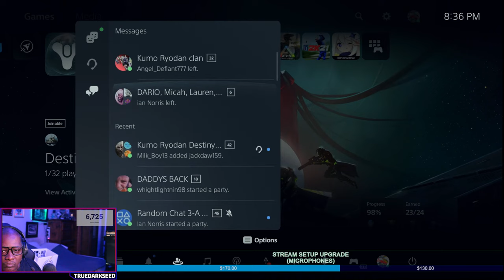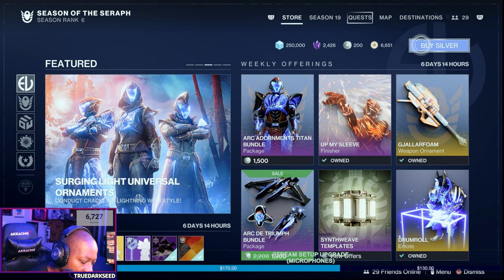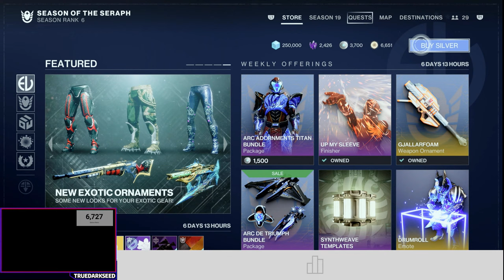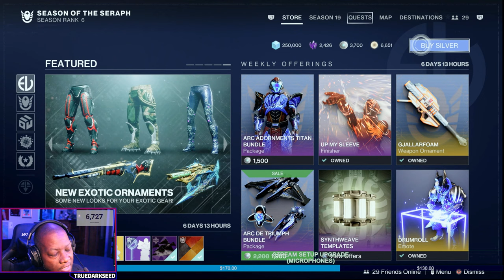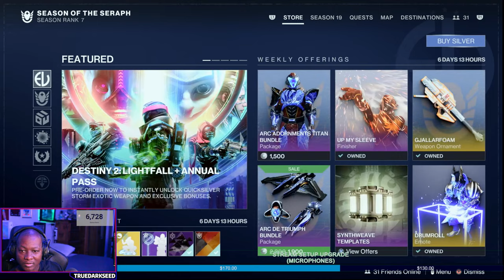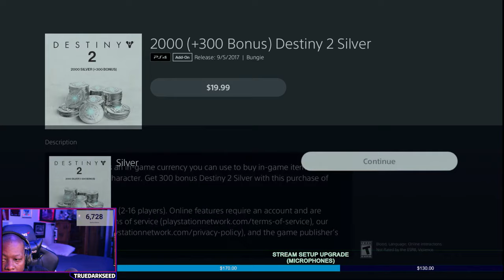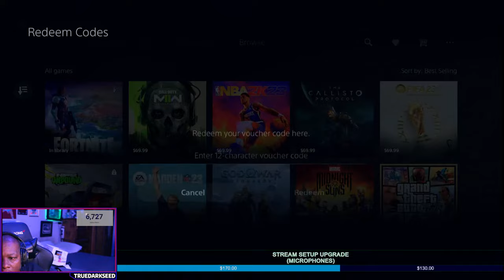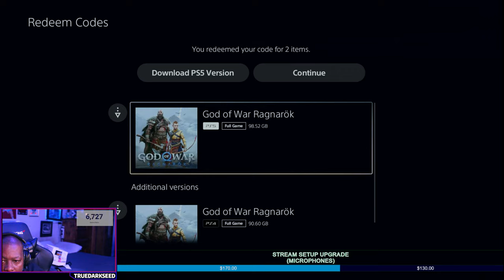Destiny 2 - Season of the Seraph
Time to See What's New!!!

Instagram and Twitter: Truedarkseed

Elgato Streamdeck
Elgato 4K60 Pro MK2, internal Capture Card
Elgato Keylight Air
Blue Yeti Nano USB Microphone
Microphone Arm
Microphone Shock Mount
Logitech Brio 4K 60 Webcam
Logitech G Pro Gaming Headset
Razer Huntsman Elite Gaming Keyboard
Razer Naga Pro Mouse
AK Racing Master Series Pro Chair
Razer Base Station V2 Crome Headphone Stand
Mini Fridge
Mini Fridge Locks
Samsung Odyssey G9 49" Curbed Monitor
Samsung 43" Class QLED TV
Samsung 55" QLED TV
Govee Immersion TV Backlight
Nonoleaf Rhythm Light Panels
USB 3.0 Type C to Type A Cable
Velcro One-Wrap
Razer Goliathus Extended Chroma Gaming Mousepad
Razer Firefly Hard V2 RGB Gaming Mouse Pad